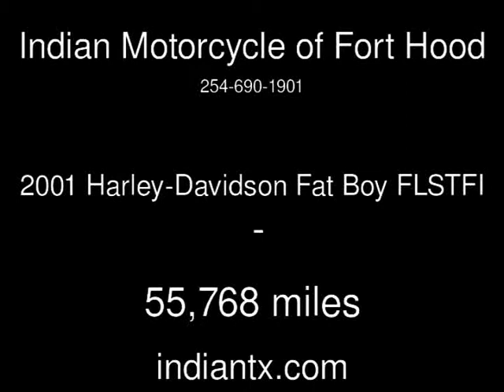2001 Harley-Davidson Fat Boy FLSTFI Used Motorcycles - Harker Heights,Texas - 2014-08-21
See more details about this used motorcycle This 2001 Harley-Davidson Fat Boy FLSTFI with 55,768 miles is for sale at Indian Motorcycle of Fort Hood.